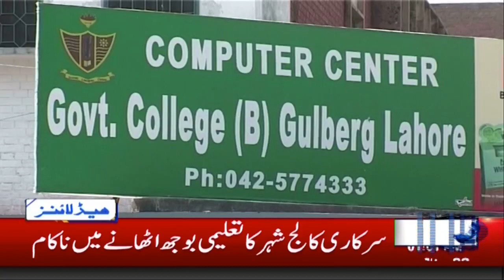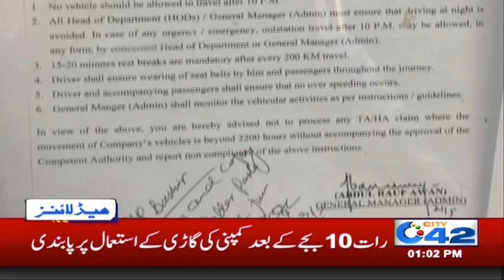News Headlines | 1:00pm | 26 July 2019 | City 42